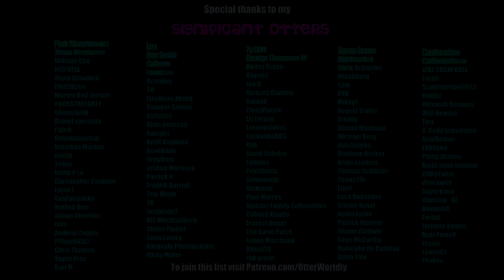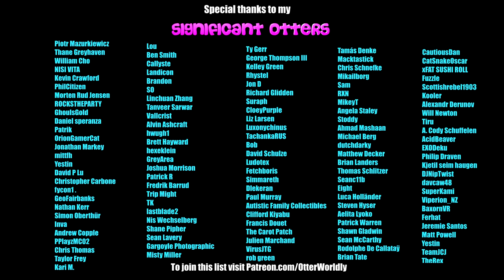Beat Saber || Avengers Theme Remix by ApproachingNirvana (Expert+) First Attempt || Mixed Reality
As per George T's request!
Song: Avengers Theme Remix by ApproachingNirvana
Difficulty: ExpertPlus
First Attempt